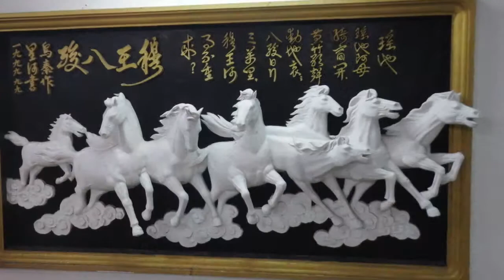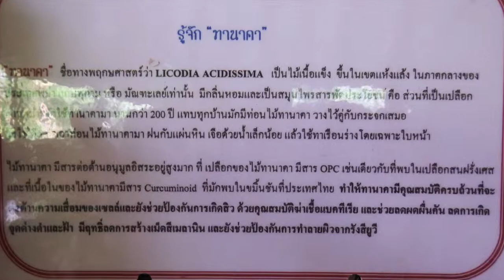2558 Trip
หาดใหญ่ ไปแม่สอด